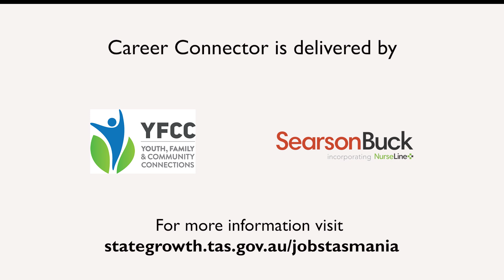Career Connector (North West - Youth, Family & Community Connections)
Meet Leanne our Career Connector from the North West who is getting great outcomes for jobseekers like Ansaf and Marie.

Jobs Tasmania’s Career Connector service gives expert advice and support to Tasmanians needing help to get a job or figuring out what to do next. The service is delivered by Youth, Family & Community Connections in the North West and West Coast and Searson Buck Group in the South and North region. The Career Connector service also works with redundant workers looking for support to re-train.